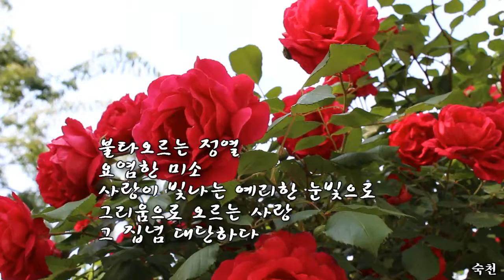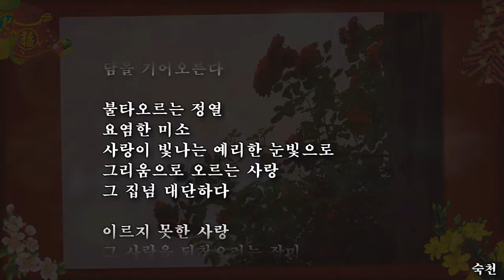넝쿨 장미의 사랑